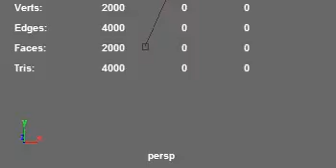Chain Dynamics Test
I don't know how to make it not keep going around the nail constraint or why it's so slow...